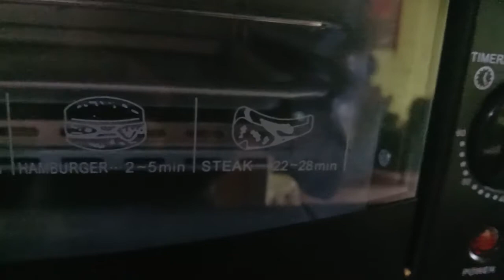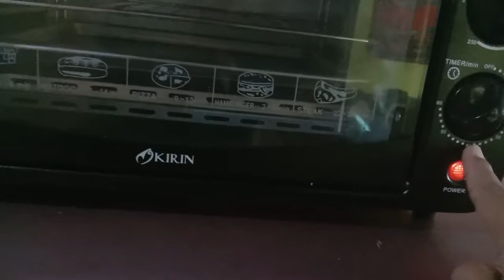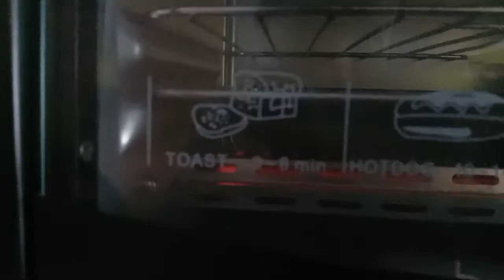Review oven listrik murah dari kirin kbo-90m